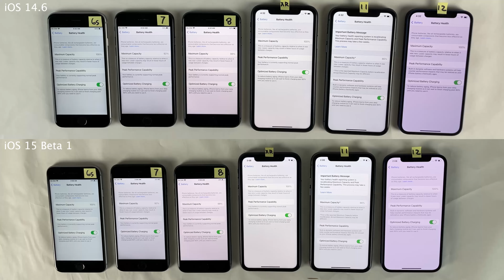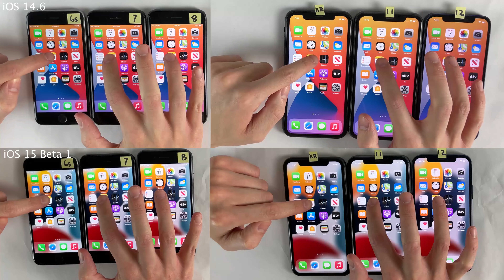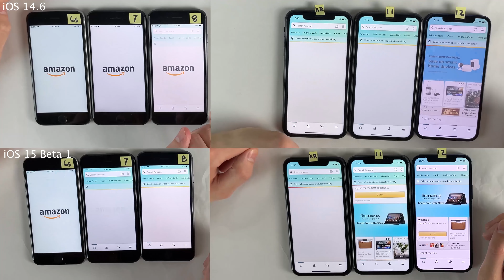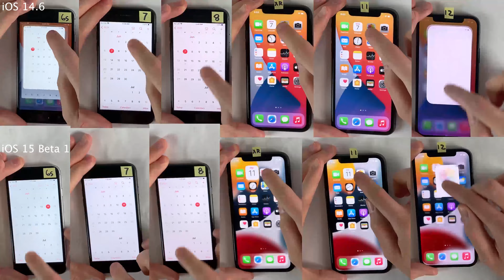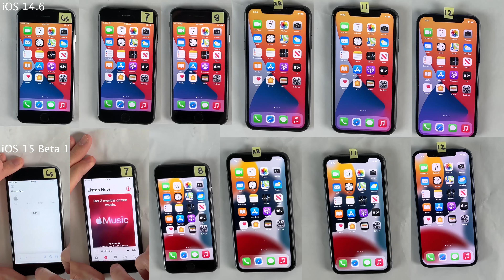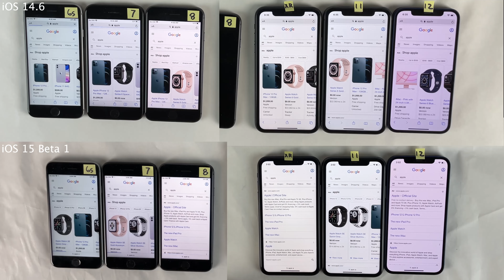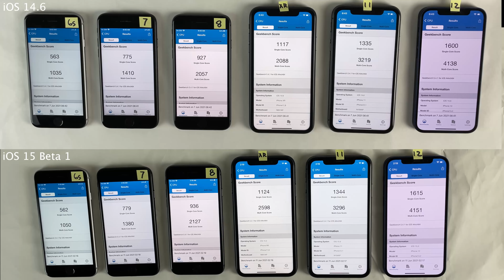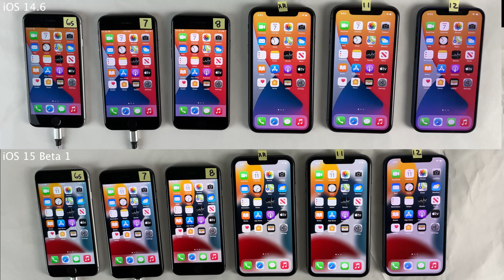iOS 15 Beta 1 vs iOS 14.6 SPEED Test on All iPhones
0:00 | Introduction
1:43 | Boot Up
2:24 | App Launching
4:37 | Consecutive App Launching
6:35 | Web Page Loading
7:04 | Geekbench
7:26 | Antutu
7:36 | Conclusion